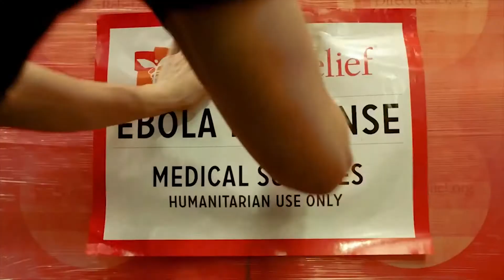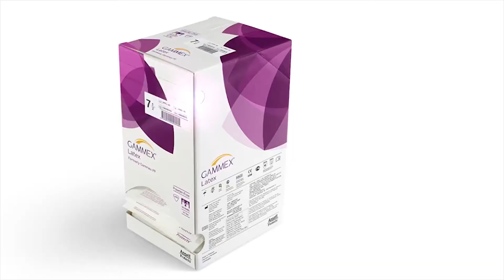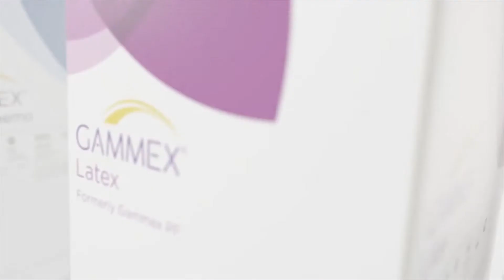(RU) Корпоративное видео Ansell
Компания Ansell - мировой лидер в производстве защитных решений для здравоохранения и охраны труда. Ansell постоянно исследует, разрабатывает и инвестирует в производство и распространение инновационных продуктов и технологий, продающихся под известными брендами, которым доверяют клиенты.